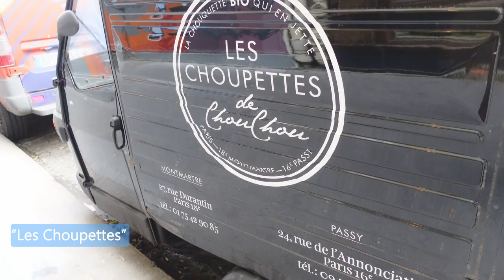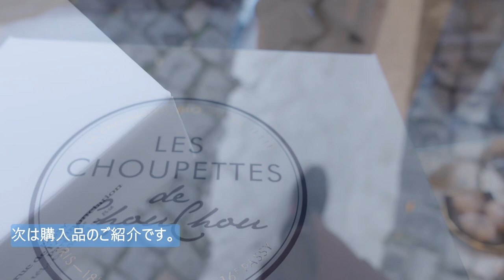パリvlog/楽しいアンティークマルシェを自撮りしてきました！/フランスのシュークリーム、シュペットのの店/購入品のご紹介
今回のぽね家本舗は、Abbesses(アベス)駅前の広場から続く道のアンティークマルシェへ行って来ました。そして今回は１人でした。ということで、、アンティークマルシェを自撮りしながらお買物。やっぱりアンティークマルシェは楽しいですね。欲しいものもたくさんでしたが、本当に欲しいものを選んでいいお買物ができました。その後に向かったのはフランスのシュークリーム、シュペットのお店。全種類を買って帰りました。動画の後半で購入品のご紹介もありますので、お見逃しなく。

今回も、パリ暮らし気分でパリの街並みを動画で楽しんでくださいね！

🍁🍁目次🍁🍁

00:00 オープニング
00:23 アンティークマルシェまで
01:40 アンティークマルシェ
10:48 Les Choupettes de ChouChou
11:33 購入品のご紹介

パリ近郊で変わり者フランス人夫と暮らすぽねちゃんです。 フランスでみつけた美味しいレシピや美味しいもの、パリのおしゃれなところを動画でご紹介。パリ暮らし気分でお楽しみ下さいね。